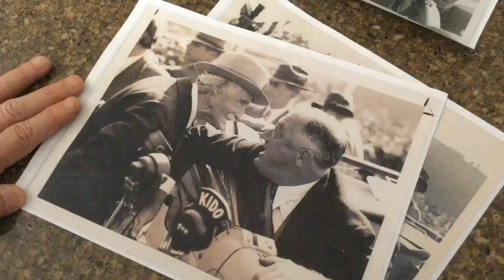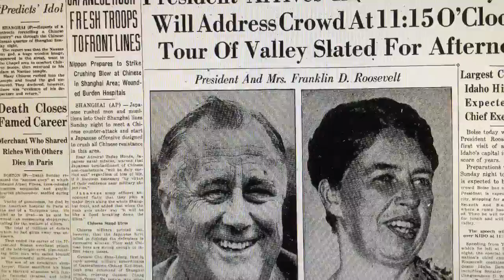Rare images from the day FDR visited Boise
The North and East End Neighborhood Associations received a $15,000 neighborhood reinvestment grant to create a display commemoration the visit of Franklin Delano Roosevelt to Boise in 1937. Project leaders